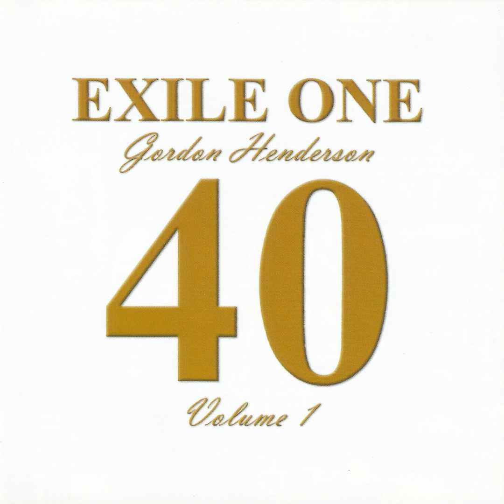Rosita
Rosita · Gordon Henderson

Exile One 40 Anniversary, Vol. 1

Composer: Gordon Henderson
Lyricist: Gordon Henderson